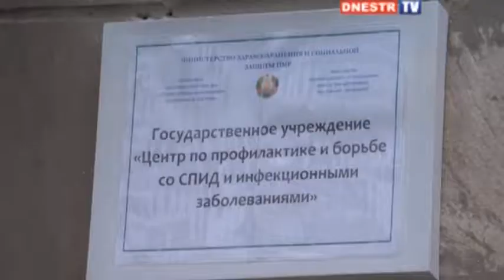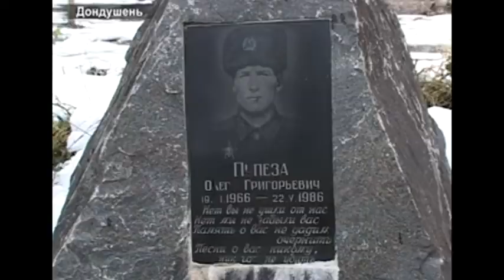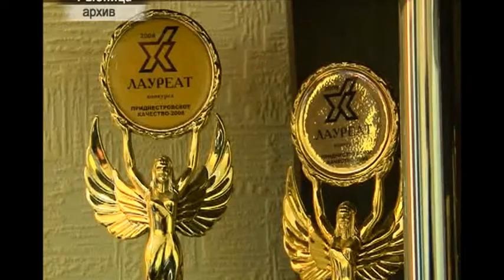новости 15 02